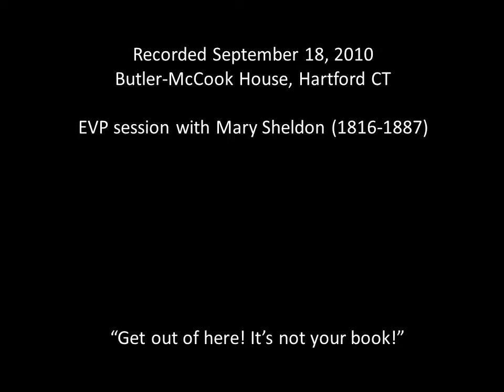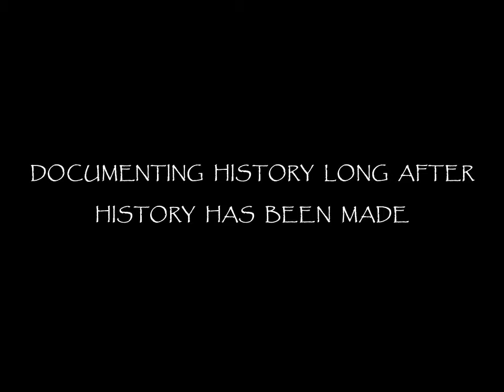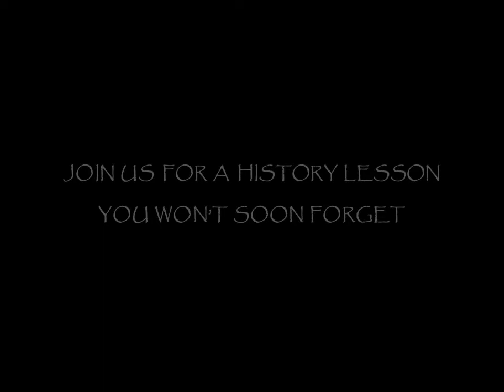Paranormal investigations at historic homes in Connecticut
Take a look at video clips of shadow images and audio of spirit activity at historic homes in Connecticut conducted by Northeast Paranormal Investigations Society.  They will be in Easton, Connecticut on March 16th to present their findings.